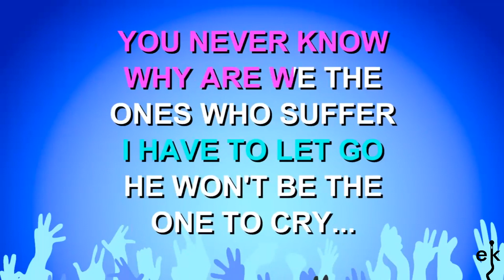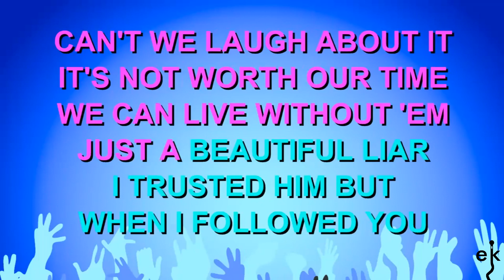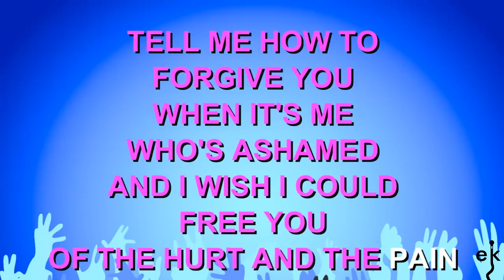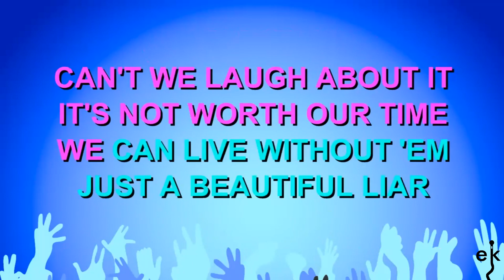Beautiful Liar - Beyonce & Shakira (Karaoke Version)